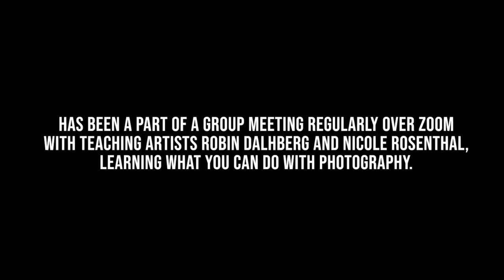THE WAY I SEE NOW: Spotlight on Nafisa Mahdi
THE WAY I SEE NOW is a short form video series, presented by Queens Theatre, documenting Josephine Herrick Project's F-Stop Project. Prior to the pandemic, the F-Stop Project brought together more than 150 residents of the NYCHA housing development for a year of free photography classes, weekend workshops, and special events. And as the pandemic forced New York City into lockdown, a group of eight women still met – virtually – for online lessons and to venture outdoors (safely and in socially distanced settings) to capture the world around them.

The series begins with this ten minute documentary, and will be followed every day the week of March 8 with spotlight videos about five of the program's participants.